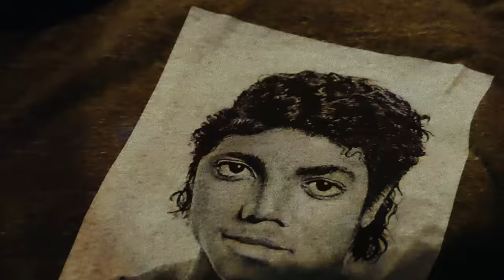Lenny Kravitz - Low (Studio Version)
Take a closer look into Lenny's process while creating his hit song "Low" in the brand new

New Album RAISE VIBRATION is out now.